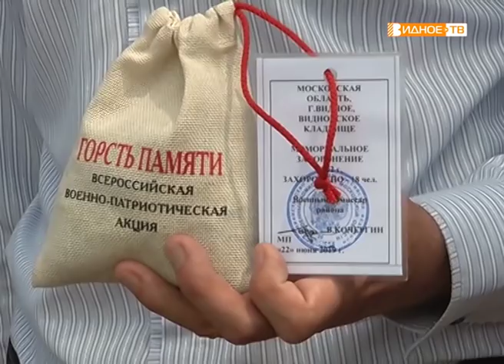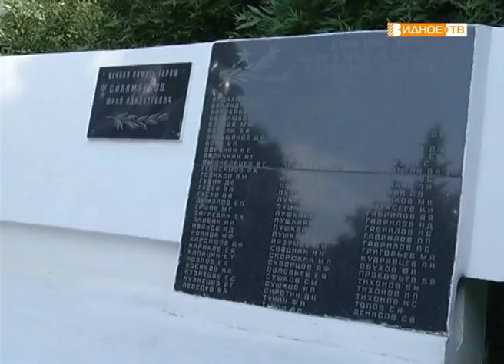Новости телеканала Видное-ТВ (24.06.2019 - понедельник)